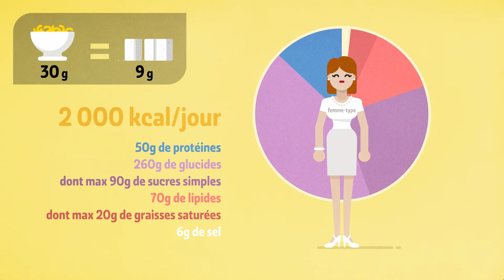Il faut un étiquetage honnête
Les portions recommandées pour chaque aliment ne sont pas officiellement définies, ni en Belgique ni en Europe. Ce sont les fabricants qui déterminent eux-mêmes les portions à consommer, et elles s’avèrent bien trop souvent irréalistes ou trompeuses.